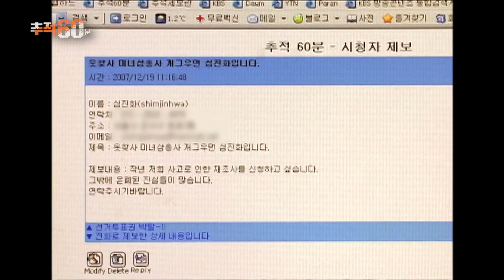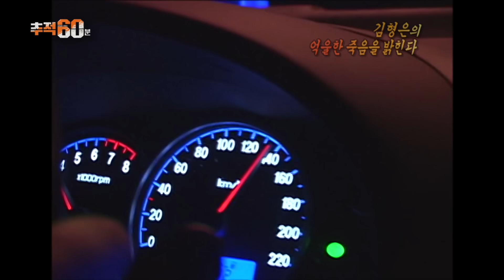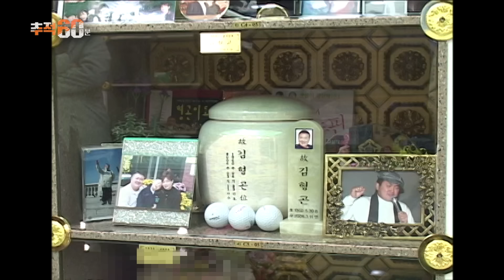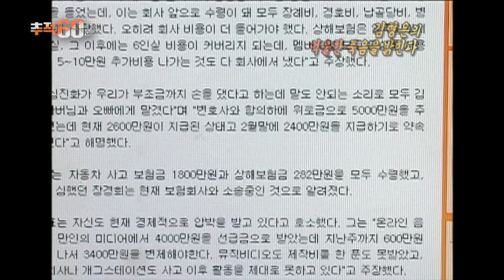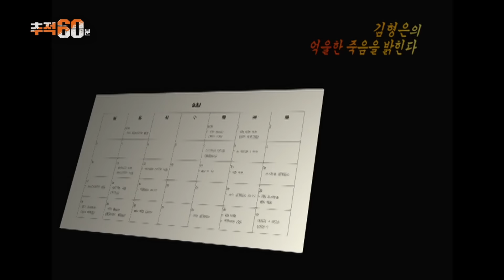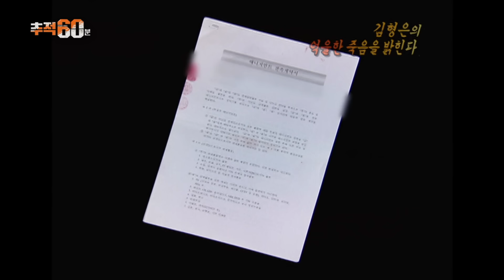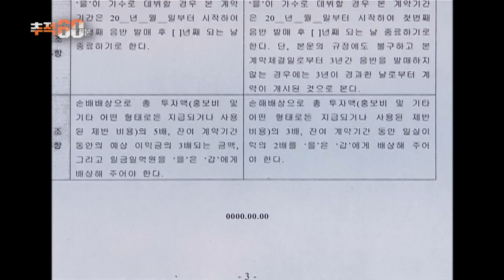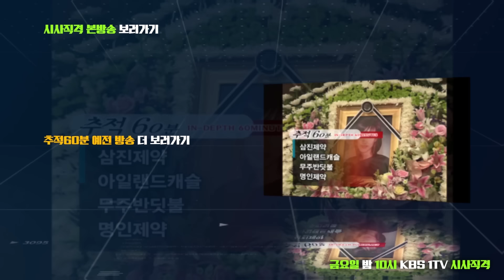[추적60분 RE:] 심진화가 직접 말하는 김형은 사망의 진짜 이유 | KBS 080123 방송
추적 60분 ‘개그우먼 심진화의 고백 - 김형은의 억울한 죽음을 밝힌다’ 편

2006년 12월, 공개방송 참여차 이동하던 중 교통사고를 당해 치료 중 안타깝게 세상을 떠난 개그우먼 김형은 씨. 2008년, ’미녀삼총사’로 그녀와 함께 활동했던 개그우먼 심진화씨는 《추적 60분》 제작진에게 고백할 것이 있다며 제보를 해왔습니다.
제작진은 심진화씨를 통해 스케줄을 가던 사고 당시의 급박한 상황과 사고 이후 소속사의 부실한 대처, 그리고 계약 기간 중 보였던 소속사의 불평등 행위를 들을 수 있었습니다. 제작진은 김형은씨의 억울한 죽음과 당시 연예계에 퍼져있었던 각종 계약 횡포를 추적해봤습니다.

-고백1-
■ 김형은 사고 당일 “우리는 죽음의 질주를 했다”
2006년 12월 16일 , 개그우먼 김형은은 미녀삼총사 멤버들과 함께 서울에서 강원도에 공개방송을 위해 이동 중이었는데, 오후 8시 15분 속사IC부근에서 사고가 났다. 그후 사고 25일만에, 가장 큰 부상을 당했던 김형은은 사망했다.
소속사는 기자회견에서 ‘빡빡한 일정이 아니고 단독사고’라고 밝혔다. 그런데, 당시 사고 차량에 동승했던 심진화는 충격적인 사실을 털어놨다. 사고 당일, 교통체증이 심한 토요일 저녁에 서울에서 강원도 용평스키장까지 200KM가 넘는 속력으로 달리다가 사고가 났다는 것이다. 서울에서 강원도까지, 불과 1시간만에 갔다는 건데, 어떻게 이런 일이 가능했을까. 감춰진 사고 내막을 공개한다.

■ 김형은 아버지의 통곡, “소속사는 내딸을 두 번 죽였다”
김형은의 사망, 당일 소속사 대표는 직원들을 데리고 스키장에 놀러간 상태였다. 사고 이후에는 김형은 명의로 가입된 1억원의 상해보험금을 수령했다. 그러나 김형은씨 가족에게 지급하기로 한 보상금은 제대로 지급하지 않고 있었으며, 합의를 해달라며 찾아 온 후에는 연락까지 끊어버렸다.
김형은의 어머니는 하나뿐인 딸을 잃고 병이 악화돼 말조차 제대로 할 수 없는 상태였다. 지금까지 단순한 교통사고로 딸이 사망했다고 알았던 김형은의 아버지는, 사고의 내막을 이제야 알고서는 오열하며 소속사가 딸을 두 번 죽인 것이라고 분노했다.

-고백 2-
■ 미녀삼총사, “우리는 돈 버는 노예였다”
심진화는 가수 데뷔를 한 뒤, 주로 지방 행사를 다녀야 했다. 지명조차 알 수 없는 먼 시골의 행사부터, 대학축제, 심지어 야간업소까지 나갔다. 이뿐만이 아니었다. 춤연습도 남의 연습장에서 눈치를 보며 공짜로 했고, 화장품과 옷은 자비로 썼으며, 밥값을 아끼느라 여러번 굶주릴 정도였다. 돈도 못받고, 심지어 제대로 된 계약서조차 없었다. 멤버들의 수입이 입금 된 김형은의 통장은 소속사가 일체 관리했는데, 9개월만에 받은 돈은 일인당 300만원 정도.
취재진이 만난 한 관계자는 소속사가 개그맨 ‘미녀삼총사’를 ‘이벤트용 가수’로 이용했다고 말했다. 그런데 비슷한 피해 개그맨들이 한둘이 아니었다. 취재진이 만난 유명 개그맨들 8명도 피해를 입었다고 주장했다.

■ 연예 기획사의 횡포, 해결책은 없나?
2008년 당시에는 가비엔제이와 탤런트 김지훈 등 연예인과 소속 엔터테인먼트사의 분쟁이 끊이지 않았다. 한 대형기획사는공정거래위원회로부터 소속 연예인들에 대한 시정명령을 받기도 했다.
분쟁의 내용도 다양해지고 있었는데, 언론에 공개된 사건들만 해도 2000년부터 7년 동안 22배로 급증했었다. 제작진은 7년 동안의 연예인과 기획사의 분쟁 소송 판례를 분석해서. 고질적인 기획사들의 횡포를 근절할 수 있는 방법은 없는지 대안을 모색해봤다.